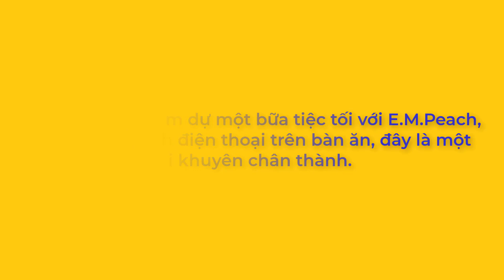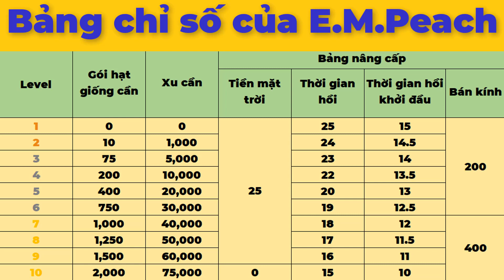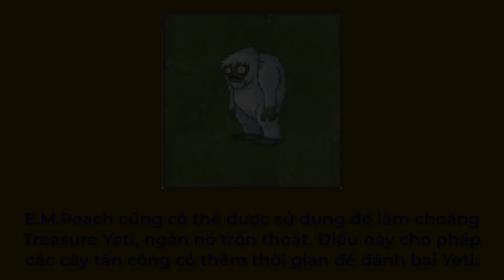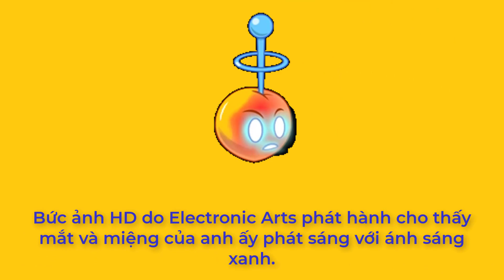Plants vs Zombie 2 - Review E.M.Peach trong game Plants vs Zombie 2